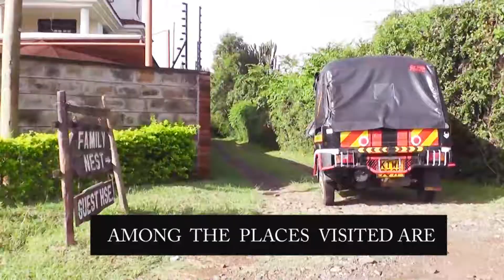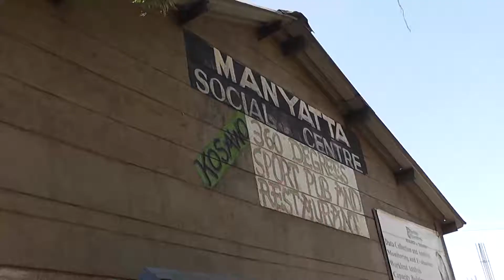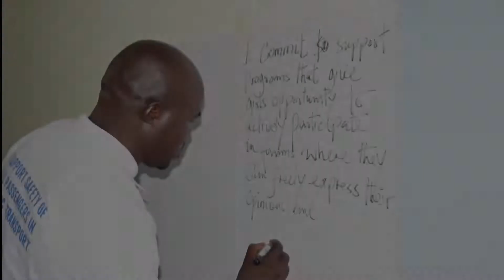Edu-Action 2.0_Job shadowing in Kenya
This is the video made by Resource Hub for Development - Kenya during the job shadowing held in the framework of Edu-Action 2.0 project (Erasmus+ - KA2 Capacity Building in the field of youth).
The association has hosted Kelly and Luìs, youth workers from Estonia and Spain.